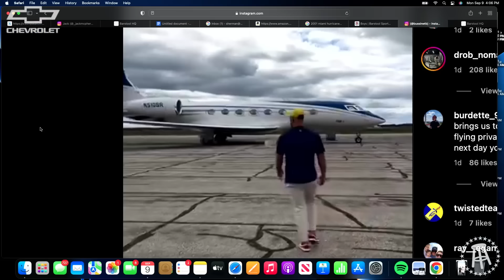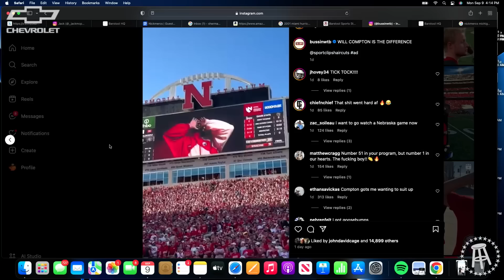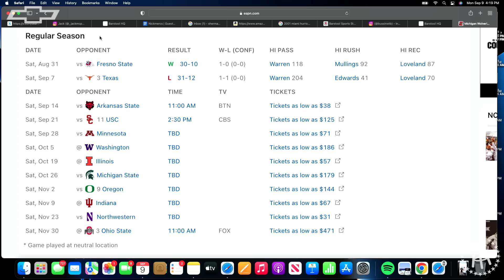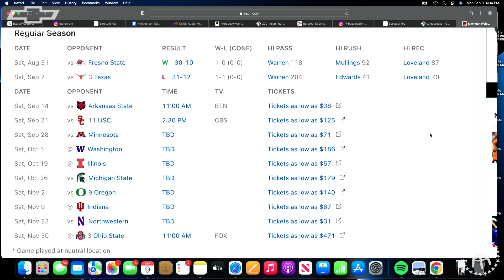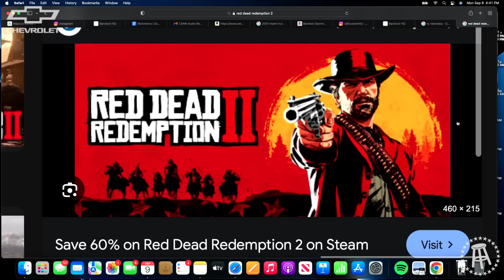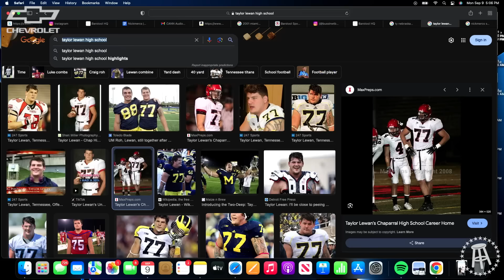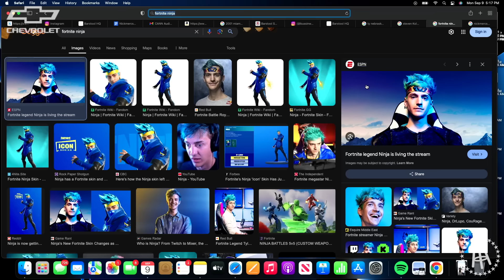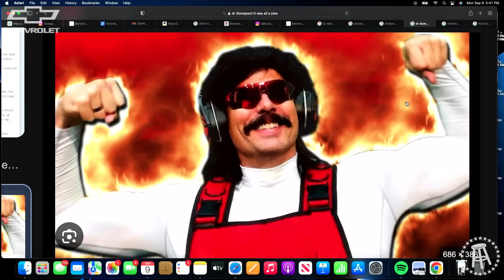Nickmercs Opens Up About Streaming Journey, Getting Banned From Twitch, & Dr. Disrespect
Episode 293 is HERE and The Boys brought in the big guns with none other than Nickmercs! Nick was a pioneer in the streaming industry with his early start in COD Ghost, to his blowup years playing Fortnite. Nick is now a father and a husband and is learning how to balance his full-time streaming job with family.

Recently Nick has also had to deal with controversy surrounding his stream. Twitch banned him for the use of a word that he at the time did not know was a slur. Nick is here to set straight that he has love for anyone and everyone and wishes a happy healthy life to all. However, Nick is strong in his convictions and beliefs. So much so that seeing the tyranny happening worldwide led him to attempt joining the Navy Seals.

Nick grew up wrestling and boxing. He comes from a family of CFB, and NFL talent. Something his father very much pushed him toward as a young kid. Nick had other plans. He and his dad (now extremely close) often fought when he was growing up, due to his Dad's lack of understanding the "gaming community" at its early stages. Nick and his father both talk about their healing relationship on the bus and how it now has effected Nick's outlook on raising his own son.

The brand that Nick has built is still growing to this day, as he is now looking to enter back into competitive gaming. He reminisces with Taylor and Will on his Gears of War MLG days.. his hunger for competition and the feeling of accomplishment that he gained from winning tournaments.

Taylor then talks ball and recaps watching Michigan's loss to Texas. Nick being a lifelong Michigan fan chimes in with his thoughts on the Wolverines. Both, then amp up Will's Cornhuskers. Could Nebraska officially be back? Will tells us his thought on the resurgence of The Big Red and his hype videos that he is making for Nebraska's home games in 2024.

We hope you enjoy this episode! We hope Mitch's timestamps below meet your expectations. We hope you look under your pillow later tonight.. and who knows.. maybe find a big hug.. and just the tinniest lil kiss you've ever seen!

TIMESTAMP CHAPTERS

0:00 Intro
0:52 Please Subscribe
2:41 What A Weekend?
3:44 Is Michigan Done?
4:18 Introducing Our Guest
16:37 Nebraska Is All The Way Back
20:05 How Many Losses Will Michigan Have?
39:26 Nick Is Up Big After This Weekend
42:48 NFL Players He Plays With
46:28 Becoming A Father And How It Has Changed Streaming
54:31 Mending The Relationship With His Dad
55:41 Nick Was Almost A Navy Seal
1:07:53 Do Not Mess With Wrestlers
1:20:14 What Nick Did After Seals?
1:22:04 When Did Streaming Start To Evolve?
1:27:29 Making Streaming A Business
1:29:48 Getting Cancelled On Twitch
1:39:12 Dr. Disrespect
1:50:11 Gambling In Vegas
1:52:28 Some Streamers Are Awful
1:58:33 Worst Ass Kicking Everyone Got
2:12:06 Twisted Question OTW
2:19:10 Tier Talk - Vintage Game Consoles